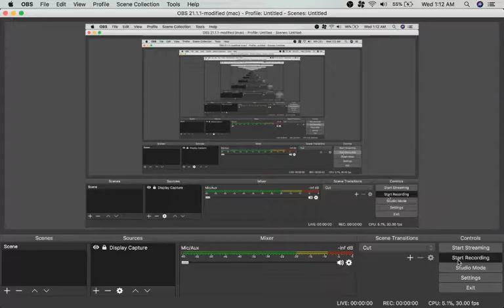Monaco Enhanced Any% in 19:51.9 (PB) (Locksmith's Story)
New PB! sadly lost enough time through dumb stuff to not quite make 2nd place. Oh well, still a good 13 second gain on old PB.